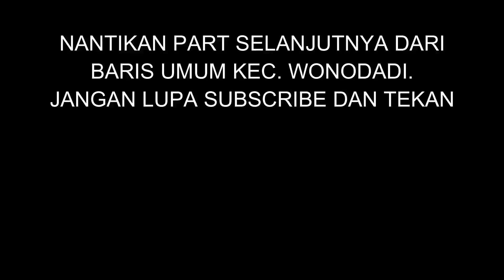Pasukan Doraemon ! Baris Umum Wonodadi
Baris Umum Kecamatan Wonodadi Kabupaten Blitar. Ketemu Mantan Idola Kelas Jaman Sekolah ?

Dan jika kalian suka dengan video ini, silahkan like dan share video ini, dan jangan lupa tag teman kalian sebanyak-banyaknya ya slurr kuh.

Terimakasih banyak slurr kuh, selamat menonton !